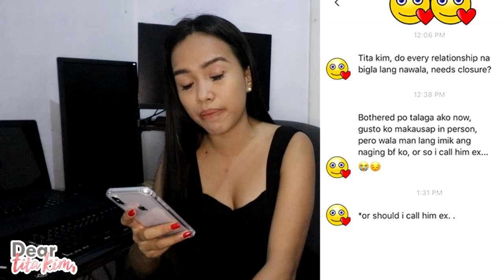Kailangan ba ng CLOSURE?! | Dear Tita Kim